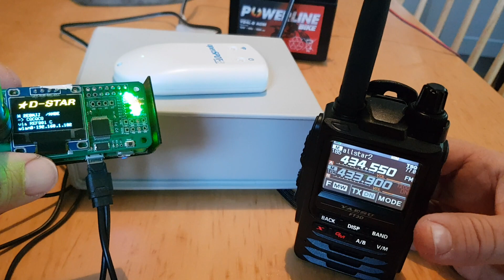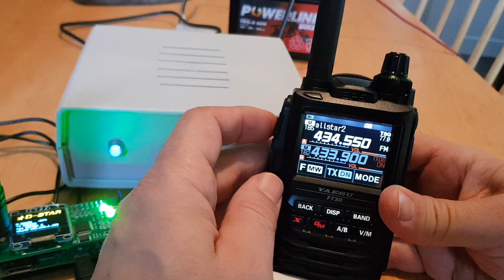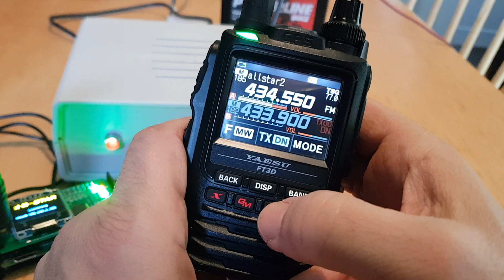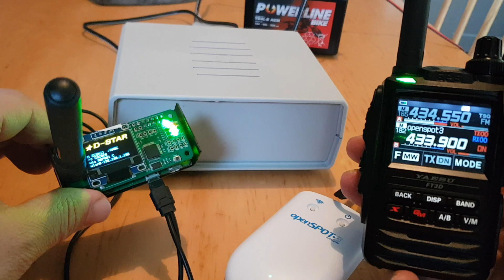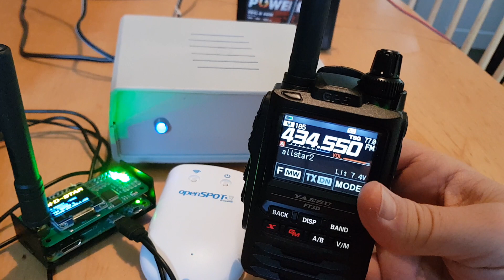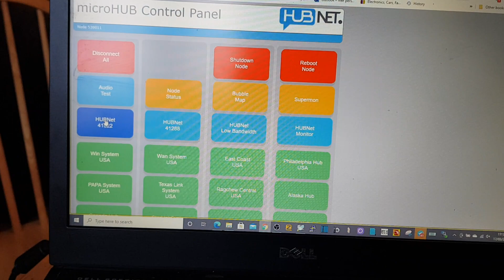Yaesu FT3d with Openspot 3 and Allstar node on Hubnet and Fusion